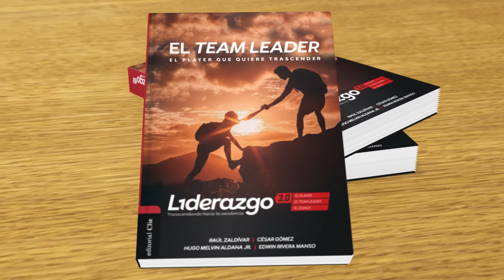Presentación "El Team Leader" (Raúl Zaldívar)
El Team Leader es el segundo libro (versión en color) de la saga Liderazgo 3.0 y es la herramienta por antonomasia de aquella persona con el talento para liderar equipos de trabajo bajo principios cristianos. En palabras simples, este libro tiene que ver con el modus operandi de una persona que una vez ejerciendo las funciones de líder de grupo, necesita saber como conducirse ante este.